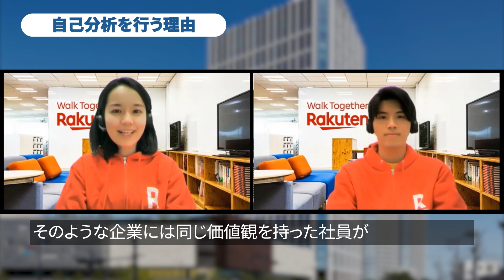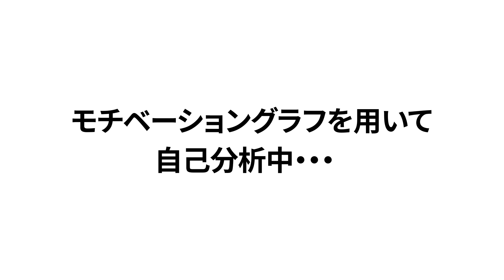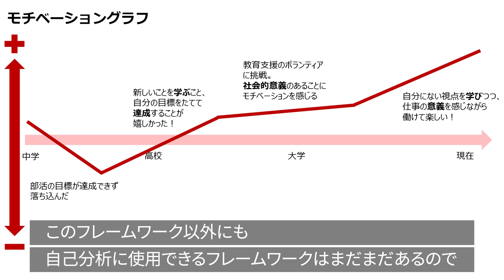【就活講座】人事直伝！自己分析フレームワーク実践 [楽天]